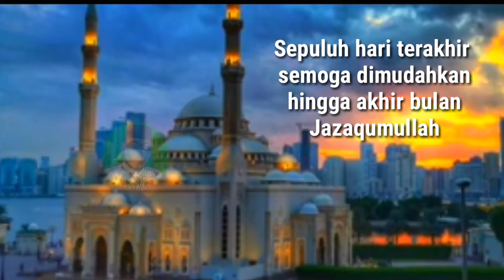SEPULUH HARI TERAKHIR RAMADHAN 1442 H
1O hari terakhir dibulan ramadhan semoga dimudahkan hingga akhir bulan puasa dan memperokeh keberkahan dari Sang Pencipta.